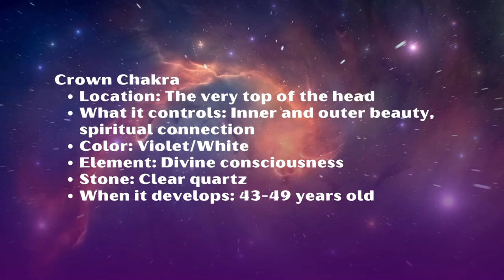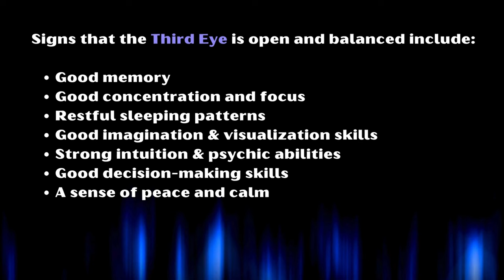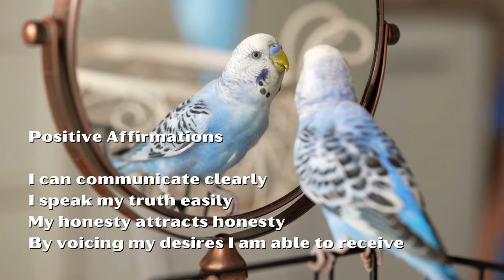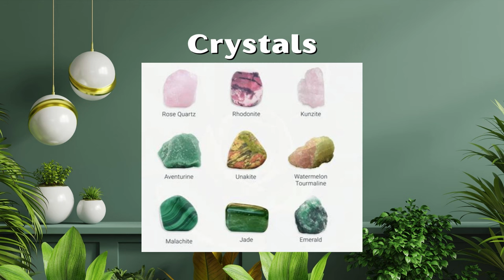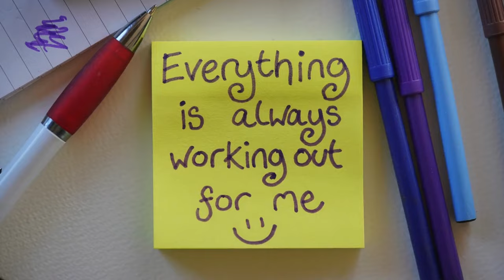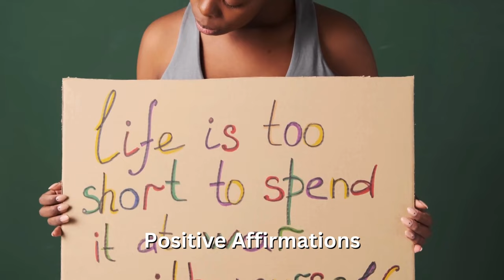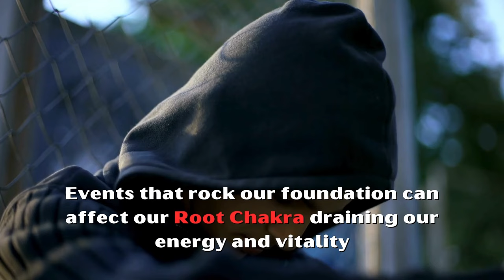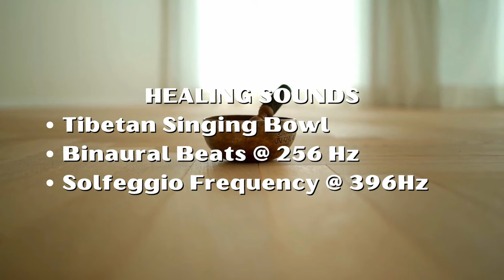Clear Energy and Align the 7 Major Chakras with Reiki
Informational video infused with Reiki healing and healing frequencies
LEVEL II USUI REIKI HEALING 7 MAJOR CHAKRAS - How to Clear & Align the 7 major Chakras

0:00 - 7th Chakra - CROWN Chakra
4:54 - 6th Chakra - THIRD EYE Chakra
9:41 - 5th Chakra - THROAT Chakra
14:31 - 4th Chakra - HEART Chakra
19:19 - 3rd Chakra - SOLAR PLEXUS Chakra
24:07 - 2nd Chakra - SACRAL Chakra
30:25 - 1st Chakra - ROOT Chakra